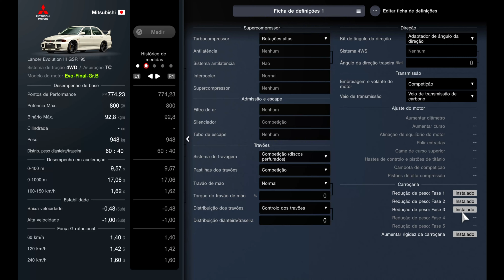Gran Turismo 7 | 435Km/h Mitsubishi Lancer Evolution III GSR 1995 | Top Speed Fully Max Tuned (PS5)